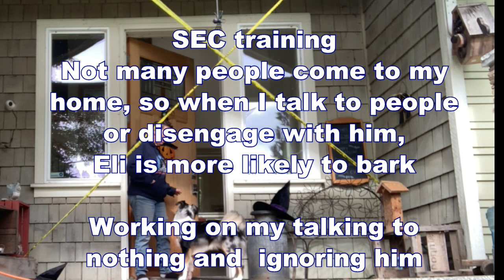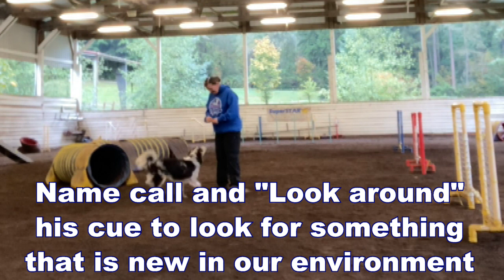45 Weeks Old - Short Version - 52 Weeks of Puppy Eli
45 Weeks Old - Short Version - 52 Weeks of Puppy Eli

0:05 - Young Dog Workshop with Heather O'Neill - Eli has a SEC reactivity that may upset some. For full video about my this incident
0:36 - Young dog workshop - Round 1
0:50 - Young dog workshop - Round 2
1:09 - Young dog workshop - Round 3
1:27 - Young dog workshop - Round 4
1:48 - Mastering Jumping Skill (MJS) - Collection Jumping
2:26 - MJS - Collection Jumping while standing
2:58 - MJS - Bending training
3:23 - MJS - changing my location
4:01 - More MJS jumping - Stage 3 - Variable Approach Angle & Distance
4:35 - Working SEC - trigger, ignoring Eli and talking to others - mock talking to no one
5:10 - Working and building up pattern games, 1, 2, 3 and Up and Down Pattern
5:37 - More SEC training - talking to no one, talking to my students, look around, and settle